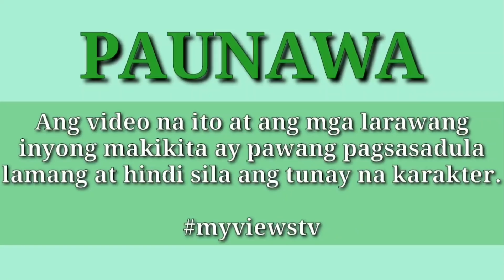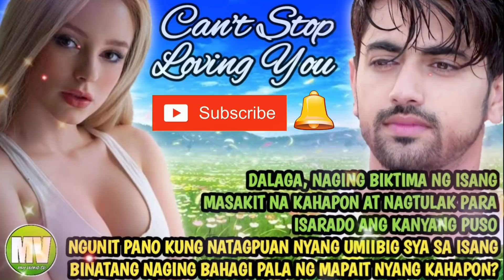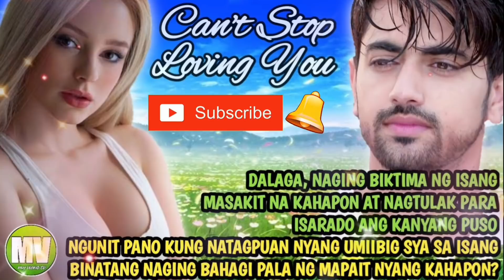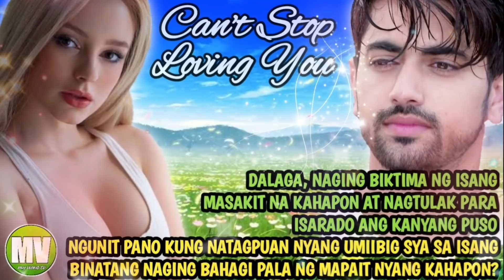LAST PART | CAN'T STOP LOVING YOU |MYVIEWS TV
DALAGA, NAGING BIKTIMA NG ISANG MASAKIT NA KAHAPON AT NAGTULAK PARA ISARADO ANG KANYANG PUSO,NGUNIT PANO KUNG NATAGPUAN NYANG UMIIBIG SYA SA ISANG BINATANG NAGING BAHAGI PALA NG MAPAIT NYANG KAHAPON?